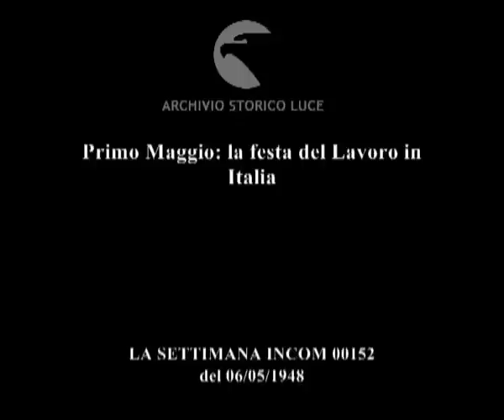Primo Maggio: la festa del Lavoro in Italia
Descrizione sequenze:Nella sede della CGIL di Roma banchetto a cui partecipa Di Vittorio e delegazioni sindacali di altri paesi ; primi piani di vari sindacalisti ; corteo con bandiere a Roma e Napoli ; manifestazione conclusiva a Piazza del Popolo a Roma con sindacalisti ; uomini sfilano in corteo inforcando le biciclette ; maestranze del Giornale d'Italia scendono dai pullman ; corsa con i somari ; bambino suona tromba nella banda ; coppie danzano all'aperto ; uomo con occhiali e basco e bambini sono distesi sull'erba e mangiano ; uomo sale sull'albero della cuccagna ;